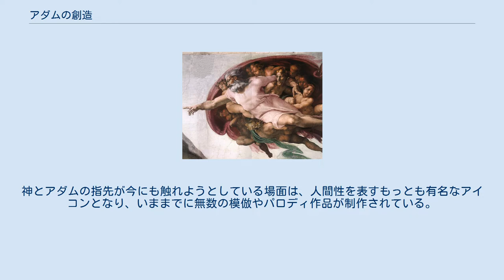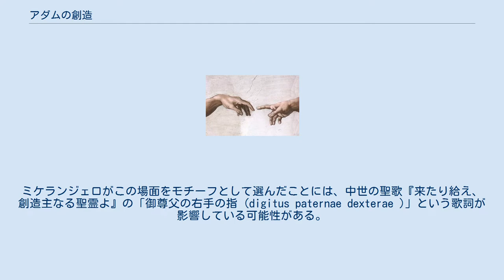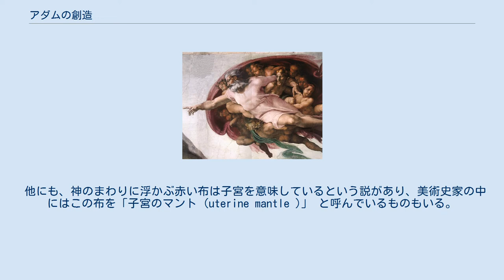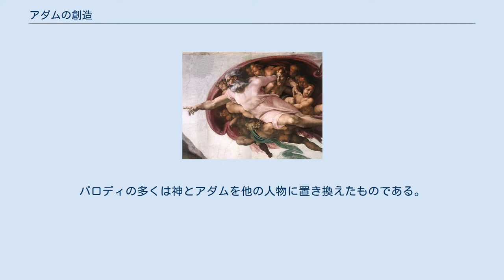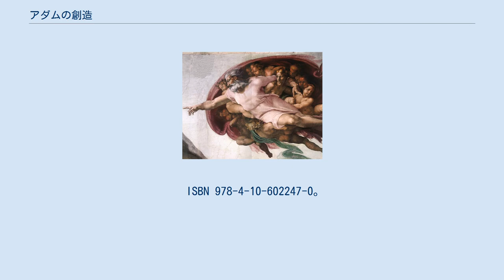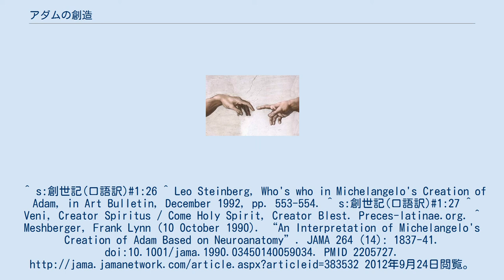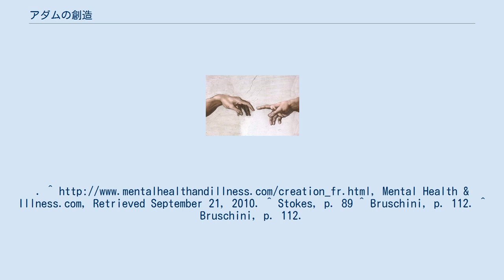アダムの創造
ミケランジェロ・ブオナローティの絵画
『アダムの創造』（アダムのそうぞう、伊: Creazione di Adamo）は、ルネサンス盛期の芸術家ミケランジェロが、ヴァチカンのシスティーナ礼拝堂の天井に描いたフレスコ画の一部。
1511年ごろの作品で、旧約聖書の『創世記』に記された神が、最初の人類たるアダムに生命を吹き込む場面を表現しているとされている。
 システィーナ礼拝堂天井画のうち、『旧約聖書』を題材として描かれた九つのエピソードの4番目にあたる作品である。
『アダムの創造』は一連のシスティーナ礼拝堂内装壁画のなかでももっとも有名な作品で、その名声に比肩するのはレオナルド・ダ・ヴィンチが描いた『モナ・リザ』（1503年 - 1519年頃、ルーヴル美術館）だけだともいわれる。
神とアダムの指先が今にも触れようとしている場面は、人間性を表すもっとも有名なアイコンとなり、いままでに無数の模倣やパロディ作品が制作されている。
宗教画としては、レオナルド・ダ・ヴィンチの『最後の晩餐』と並んで、『アダムの創造』を初めとするシスティーナ礼拝堂のフレスコ画群がもっとも広く模倣された絵画である。
 神の右手とアダムの左手。
 神は白い衣服を身にまとう白い髭を生やした老人として描かれ、画面左側下部に描かれたアダムはほぼ裸身となっている。
指先からアダムに生命を授けるために神の右腕は伸ばされ、神の似姿で創られたアダムの左腕も同じように伸ばされている。
アダムの指先と神の指先は触れ合ってはおらず、生命の与え手たる神がアダムに生命を吹き込もうとする、まさにその瞬間を描いた作品となっている。
 神の周囲に描かれた人物像が誰か、あるいは何を意味しているのかについては多くの仮説がある。
例えば、神の左手に守られるように抱えられているのは、その女性的な外観とアダムに視線を向けていることから、最初の女性であるイヴであるという説、あるいは聖母マリアであるという説、人間の魂の象徴であるソフィア（Sophia ギリシア語で知恵の意で、西洋では女性名となっている）であるという説、女性の外観をした天使であるという説などである。
 『アダムの創造』は『創世記』1:27の「神は自分のかたちに人を創造された。すなわち、神のかたちに創造し、男と女とに創造された」という記述を視覚化したものと考えられている。
ミケランジェロがこの場面をモチーフとして選んだことには、中世の聖歌『来たり給え、創造主なる聖霊よ』の「御尊父の右手の指 (digitus paternae dexterae )」という歌詞が影響している可能性がある。
 さまざまな解釈がなされている、神が描かれた部分。
 『アダムの創造』の極めて独創的な構成に関して、ミケランジェロが十分な解剖学の知識を持っていたのではないかとする説がある。
1990年にインディアナ州アンダーソンの医学博士フランク・リン・メッシュバーガーが、医学誌『ジャーナル・オブ・ジ・アメリカン・メディカル・アソシエーション』で、神の後ろの人物像と、さらにその背景に描かれている布の表現が、解剖学的に正確な人間の脳に見えると指摘した。
このメッシュバーガーの説は、同じく医学博士のマーク・リー・アプラーによって検証されている。
綿密な調査の結果、『アダムの創造』の神が描かれた部分は大脳表面の脳溝、さらに脳幹、前頭葉、頭蓋底動脈、脳下垂体、視交叉と一致すると結論付けられた。
メッシュバーガーはほかにも、アダムと神の腕はシナプスを介したニューロンの生化学的情報伝達を意味するとしている。
神は脳の中心である感情を司る大脳辺縁系を意味し、おそらくは人間の魂を表現している。
そして伸ばされた神の右腕は、人間の脳でもっとも創造性に富み、もっとも重要な部位である前頭前皮質を表しているとしている。
 他にも、神のまわりに浮かぶ赤い布は子宮を意味しているという説があり、美術史家の中にはこの布を「子宮のマント (uterine mantle )」 と呼んでいるものもいる。
そして、下部に垂れ下がる緑の帯は切断されたばかりのへその緒であるとする。
「人類の創造を描いたこの作品が、実際の人間の誕生を表現しているという説は興味深い。母体から生まれたわけではないアダムに、なぜかへそが描かれていることの説明にもなる」 『アダムの創造』は世界的にもっともよく知られた有名な美術作品の一つであり、さまざまなかたちで引用、言及され、多くのパロディが制作されている...